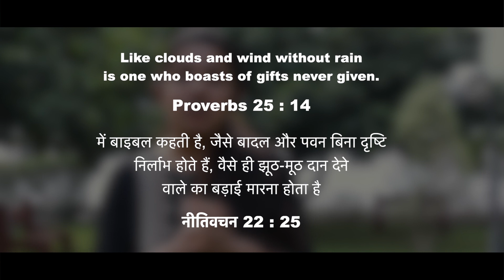Why Should I Keep Up My Promise? | Dr. Shilpa Dhinakaran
Someone said, "Don't make promises you don't intend to keep". We have a promise-keeping God, who never fails from His Word/Promise. Not even one word of His' fails. We, His Children, are ought to keep up our promises to whomever we make one.